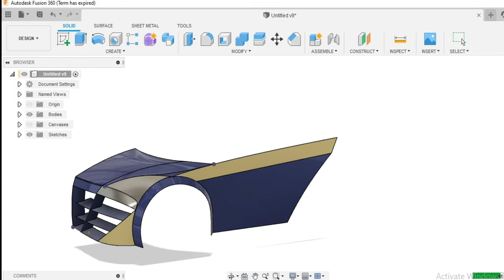Tarzaan the wonder car || every India dream car 😍